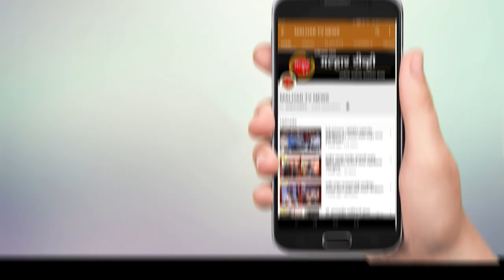कर्तृत्व नसलेले आघाडी सरकार नशिबी येणे हे महाराष्ट्राच्या जनतेचे मोठे दुर्दैव - आ.निरंजन डावखरे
महिलांवरील वाढते अत्याचार, अतिवृष्टीने नुकसान झालेल्या शेतकऱ्यांना अपुरी मदत, मराठा आरक्षणाचा झालेला खेळखंडोबा, वीज बिल,  कोरोना स्थिती हाताळण्यात आलेले अपयश पाहता असे कर्तृत्व नसलेले महाविकास आघाडी सरकार नशिबी येणे हे महाराष्ट्राच्या जनतेचे मोठे दुर्दैव आहे, असे प्रतिपादन आमदार निरंजन डावखरे  व आमदार महेश बालदी यांनी आज (दि. ३०) पनवेल येथे केले. भारतीय जनता पार्टीतर्फे शहरातील मार्केट यार्ड मधील श्री. रामशेठ ठाकूर सामाजिक विकास मंडळाच्या सभागृहात आयोजित पत्रकार परिषदेत ते बोलत होते. यावेळी पनवेलच्या महापौर डॉ. कविता चौतमोल, तालुकाध्यक्ष अरुणशेठ भगत, शहराध्यक्ष जयंत पगडे, ज्येष्ट नेते श्रीनंद पटवर्धन आदी उपस्थित होते.
          यावेळी दोन्ही आमदारांनी महाविकास आघाडीने जनतेचे केलेल्या बिकट अवस्थेचे पाढे वाचले. ते म्हणाले की , मराठा आरक्षणाचा या सरकारने खेळखंडोबा करून टाकला आहे. सर्वोच्च न्यायालयात सरकारला नीट बाजू मांडता न आल्याने मराठा आरक्षणाला स्थगिती मिळाली. आता या सरकारने मराठा समाजाचे शैक्षणिक आरक्षणही रद्द केले आहे. महाआघाडी सरकारने आपली फसवणूक केल्याची भावना मराठा समाजात आहे. अतिवृष्टी आणि पूरग्रस्त शेतकऱ्यांसाठी राज्य सरकारने १० हजार कोटी रुपयांची आर्थिक मदत जाहीर केली. बळीराजाला अतिशय तोकडी मदत देताना  या सरकारने निव्वळ बहाणे शोधले. शेतकर्‍यांचे झालेले प्रचंड नुकसान पाहता सरकारने जाहीर केलेली मदत ही तोंडाला पाने पुसणारी आहे. मागील वर्षी झालेल्या अतिवृष्टीनंतर उद्धव ठाकरे व राष्ट्रवादीच्या नेत्यांनी जिरायत शेतीसाठी २५ हजार आणि बागायती शेतीसाठी ५० हजार रूपये हेक्टरी मदतीची मागणी केली होती. फळबागांसाठी एक लाखांपर्यंत मदत त्यांनी मागितली होती. सत्तेत आल्यावर आपण काय बोललो होतो, याचा विसर शिवसेना आणि राष्ट्रवादी काँग्रेसला पडला आहे.
ते म्हणाले की, गेल्या वर्षभरात महिलांवरील अत्याचारात प्रचंड वाढ झाली आहे. अल्पवयीन मुलींवरील अत्याचाराच्या घटना वाढल्या आहेत. गुन्हेगारांना कायद्याचा धाकच उरलेला नाही. दिशा कायदा लागू करण्याच्या घोषणा हवेतच विरल्या आहेत. हे सरकार एसटी कर्मचाऱ्यांना वेळेवर पगार देऊ शकत नाही.तीन महिन्यांचा पगार न मिळाल्याने ३ एसटी कर्मचाऱ्यांनी आत्महत्या केल्या. त्यानंतर सरकारने एसटी कर्मचाऱ्यांच्या वेतनासाठी पॅकेज जाहीर केले. सामान्य माणसाला भरमसाठ वीज बिले पाठविली गेली आहेत. वीज बिल माफ करण्याचे आश्वासनही या सरकारने पाळले नाही.  पत्रकार अर्णब गोस्वामी, अभिनेत्री कंगना राणावत यांच्यावर केलेल्या कारवाईने आघाडी सरकार  सूडबुद्धीने  काम करते आहे, हेच दिसले आहे. समाज माध्यमांमधून या सरकारविरोधात बोलणाऱ्या लोकांचा आवाज दडपण्याचा प्रयत्न होतो आहे.   आज पर्यंत शेकडो समस्याबाबात लोकप्रतिनिधींनी मुख्यमंत्र्यांना निवेदने, पत्रे दिली गेली आहेत, मात्र त्याच्यावर उत्तर दिले जात नाहीत, याच्यावरून हे सरकार किती काळजी करणारे आहे ते दिसते. मुख्यमंत्री पद मोठे आहे त्यामुळे त्याला साजेसे असे वक्तव्य करणे क्रमप्राप्त आहे मात्र राज्याचे मुख्यमंत्री उर्मट भाषेत व संयम न ठेवता बोलत दर्शन घडवीत आहेत, असा टोलाही त्यांनी लगावला.
     ठाकरे सरकारने महाराष्ट्राचे एक वर्ष वाया घालवले, या सरकारच्या ढिसाळ कारभाराची भरपाई करण्यासाठी राज्याला अनेक वर्षे लागतील. घरात बसून राज्यकारभार हाकणारा मुख्यमंत्री राज्याच्या जनतेचे दुःख, हालअपेष्टा जाणून घेऊ शकतच नाही. मुख्यमंत्र्यांच्या कुटुंबियांच्या आर्थिक व्यवहाराबाबत आरोप होत आहेत. मात्र मुख्यमंत्री त्याबाबत चकार शब्दही उच्चारण्यास तयार नाहीत. जनादेशाचा विश्वासघात करून सत्तेवर आलेल्या या सरकारने सत्तेत राहण्याचा नैतिक अधिकार गमावला आहे, असेही यावेळी त्यांनी नमूद केले .
३६५ दिवसात महाराष्ट्र्राला अधोगतीकडे नेण्याचे काम महाविकास आघाडीने केले असून जे काही निर्णय घेतले ते केवळ स्वार्थापोटी निर्णय घेतले असून फक्त सहा महिन्यात बदल्यांचे ऑर्डर आणि त्याचे टेंडर करण्याचे काम करून बदल्यांच्या मालिकेत भ्रष्टाचार महाविकास आघाडीने केल्याचा आरोप त्यांनी यावेळी केला. त्यामुळे पलटू आणि बदलू सरकार म्हणून महाविकास आघाडी सरकार परिचित झाली असल्याचे त्यांनी नमूद करतानाच लोकांना दिलासा न देता लोकांच्या भावनांशी खेळण्याचे पाप महाविकास आघाडी सरकार करत असल्याचे त्यांनी अधोरेखित केले.